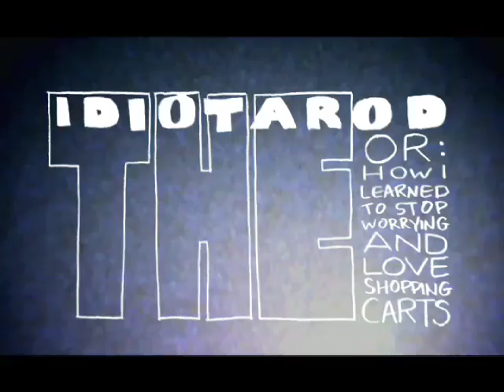idiotarod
teaser for short documentary of the 2006 idiotarod